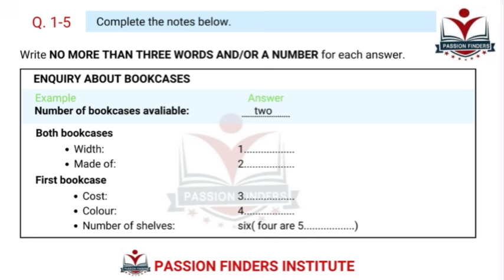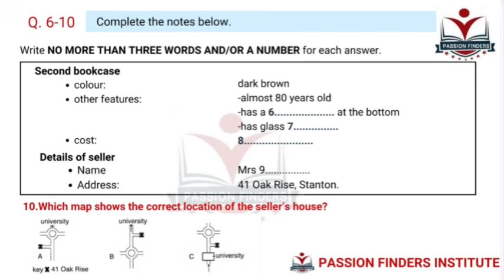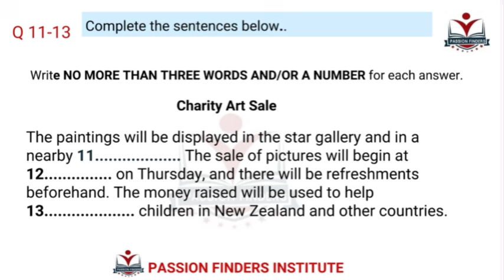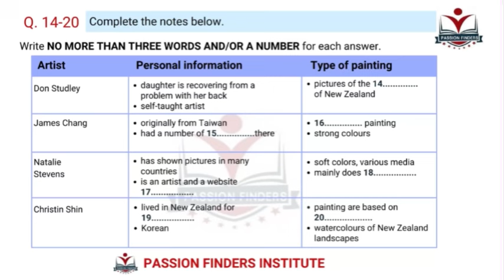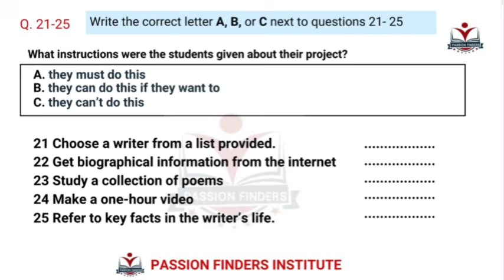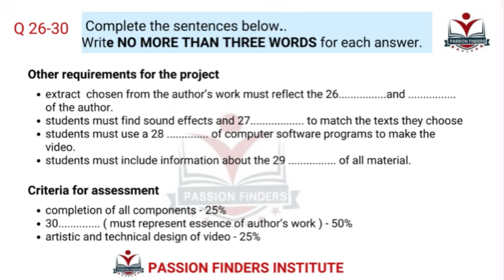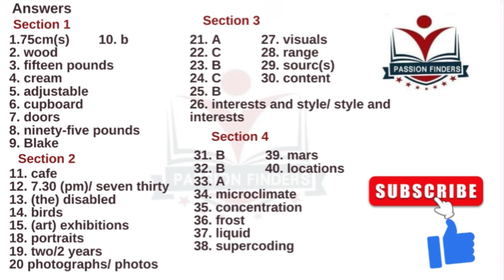IELTS Listening Test with answers [ real exam based IELTS listening ] Must do before exam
In this video, we are providing you with a listening practice test in order to help you prepare for the lELTS Listening Test 2024. This practice test has the same structure as the actual test, so if you are able to pass it, you are well on your way to a successful score.

16. Abstract
17. Designer

listening ielts practice test ielts
listening practice ielts
listening test ielts listening 2024
practice listening test
latest ielts listening test listening
new listening 2024 test
Enquiry about book cases best ielts listening